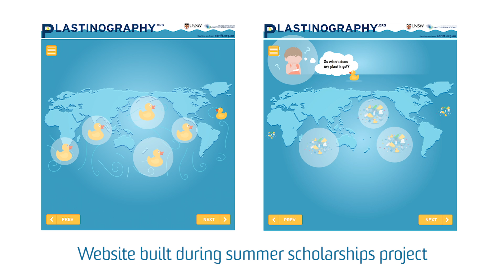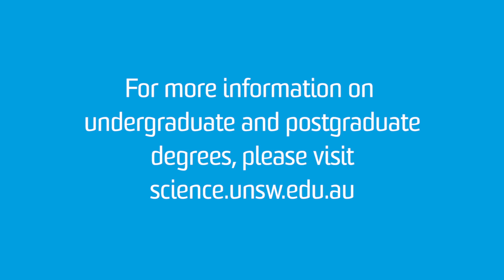Environmental Degrees @ UNSW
UNSW Science Environmental Management students, at all levels, receive an exciting, engaging, first-class education.

Our students and staff explore the world, examining all aspects of life from the deep interior of the earth to its upper atmosphere, from the origins of existence to predictions into the far future - combining leading research with practical outcomes to help solve real-world challenges.

Our innovative approach has enabled us to produce many well-known experts, including the winner of the Prime Minister's Prize for Science in 2013, Angela Moles, the inaugural winner of the Australian Academy of Science medal for women in science, Emma Johnston, and Eureka Prize winners Rob Brooks, Rob Brander and Mike Letnic.

Our students benefit from ongoing investment in world-class facilities, including a $3.5 million upgrade of current buildings and a planned, new multi-million dollar Biosciences Building. We are home to the unique interdisciplinary Institute of Environmental Studies, and the ARC Centre of Excellence for Climate System Science, which has been granted more than $21 million from the government over seven years.